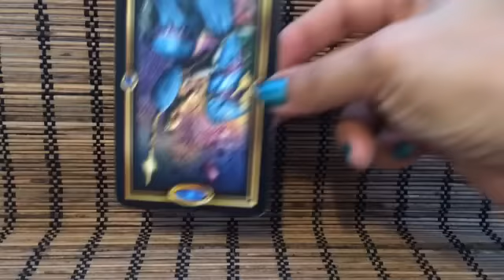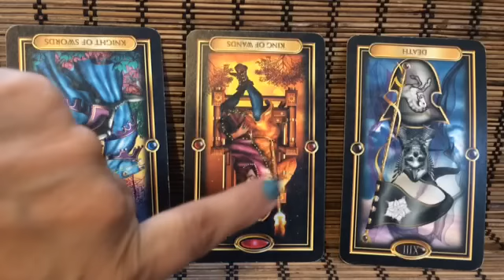Daily Energy Reading for Wednesday July 30 2014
Mental energy..wanting to move fast...take your time...older male connection..father..partner..boss..wanting to give advise..you may not want it..having to do with your inspiration..projects..remember that endings are always the start of a beginning...and going on to the next level!!!